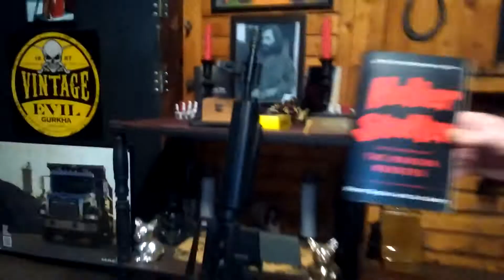Milledgeville ga What's it like ?